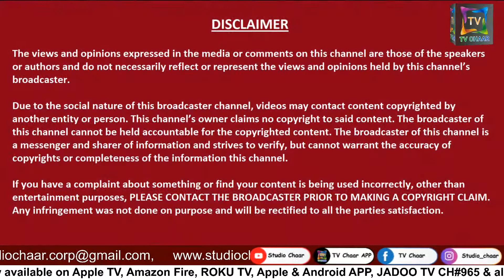STUDIO CHAAR PRODUCTION AND REENA & IRFAN PRESENTS REEFAN’S SHOW ONLY ON TV CHAAR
STUDIO CHAAR PRODUCTION AND REENA & IRFAN PRESENTS
REEFAN’S SHOW
ONLY ON TV CHAAR
CONCEPT BY HEIMA KHAN

Watch TV Chaar Live 24/7 ON All IPTV , Roku, Jadoo TV, Amazon prime, Facebook Live, Youtube Apple TV ,Xumo, FireTV, Web TV & More OR visit our

Apple Store | iPhone Users
Tv Chaar

4- Smartphones App TV chaar
5- Live on TVchaar, Youtube and on Facebook